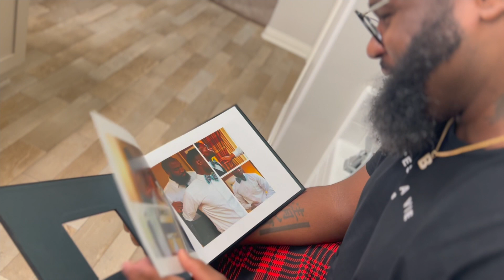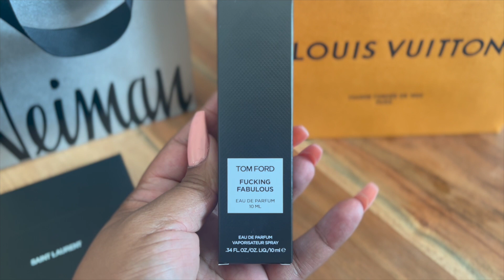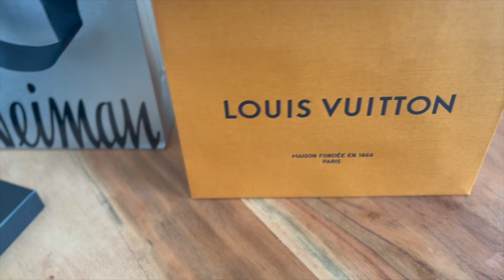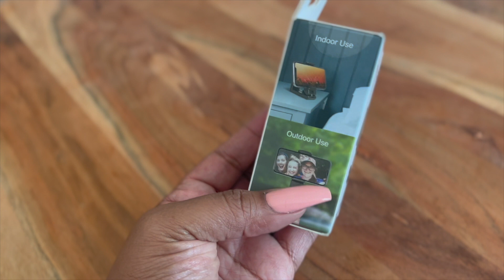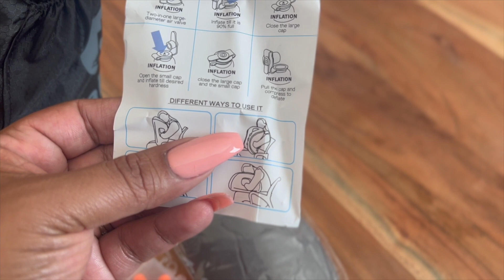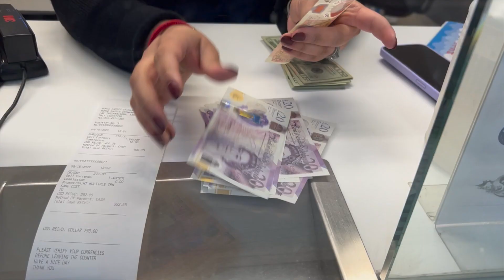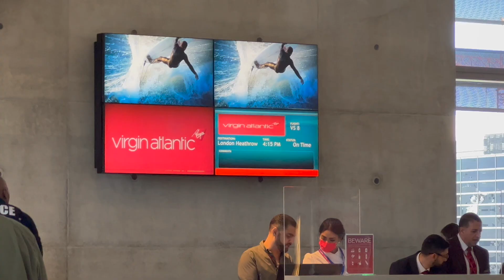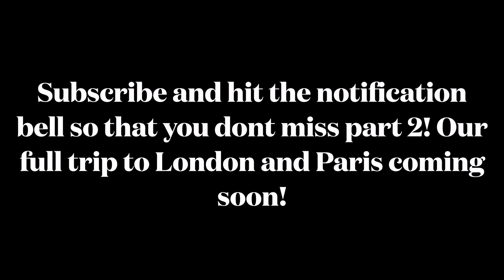Preparing for Paris and London Vacation + Travel Tips/ Hacks + Luxury Haul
I am on the road to 1,00o subscribers if you enjoy this content and would like to support me I hope that you consider subscribing to my channel, I promise you'll love it here!!

In this vlog I take you all along as I prepare for my trip to Europe! Before any vacation of course there is some maintenance that has to take place so I hope you enjoy that but ive also included some great international travel tips, a quick luxury haul and my travel experience. I hope you enjoy!!

Travel Item Links

Airplane Phone Mount

Luggage Cup and Passport Holder

Airplane Pillow

Keep up with my on Instagram and TikTok